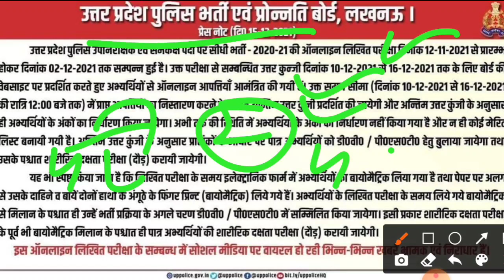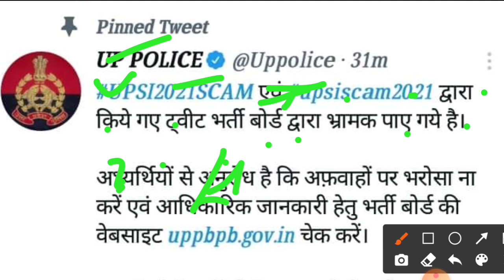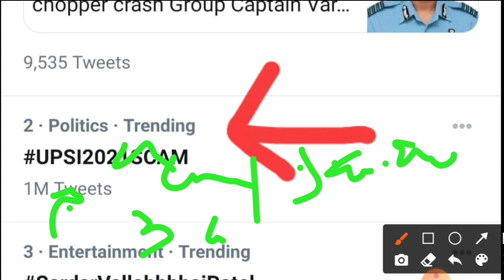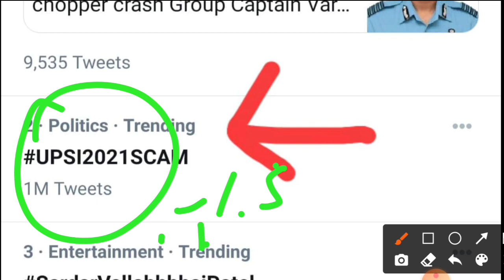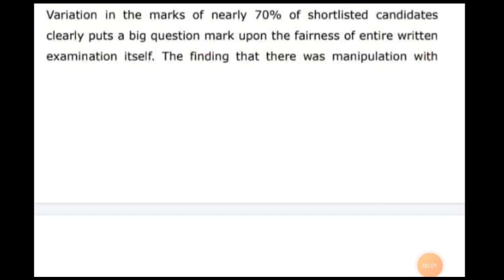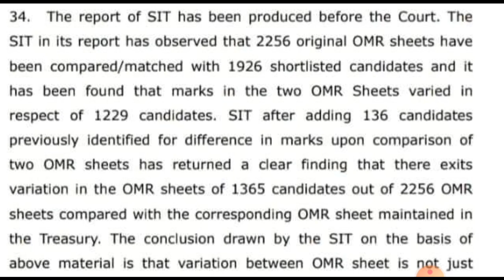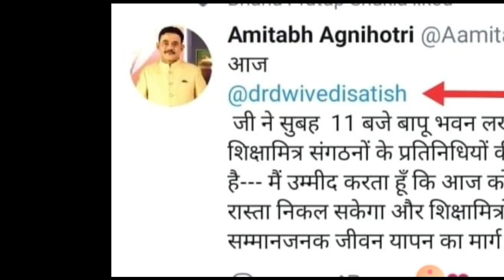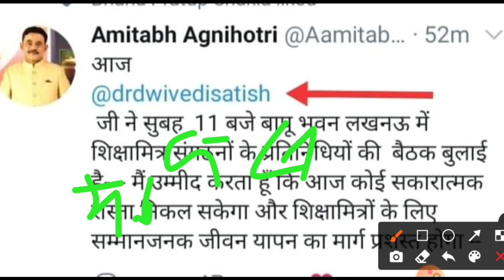UP SI परीक्षा रद्द UP TET News Today VDO Re Exam Suprime Court UP Election 2022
is video mein UP SI exam ke sambandh mein jankari di gayi hai UP SI Pariksha radd karne ki mang chal rahi hai video mein UPTET exam ke sambandh mein jankari di gayi hai up exam date latest news today is video vdo re exam ke sambandh mein jankari di gayi hai is video main up election ke sambandh mein jankari di gayi hai